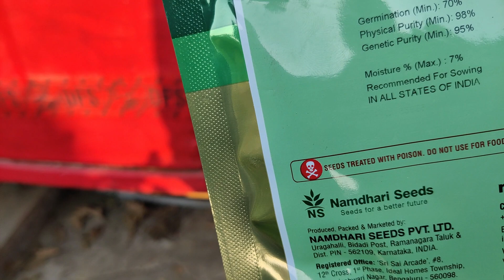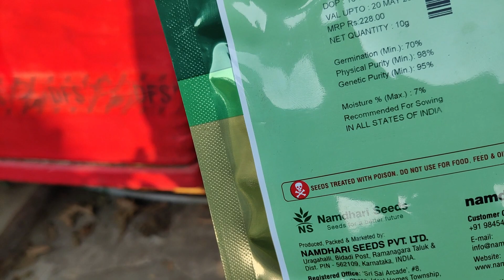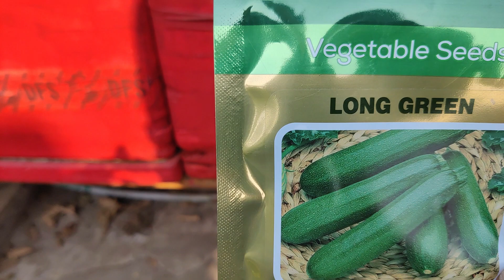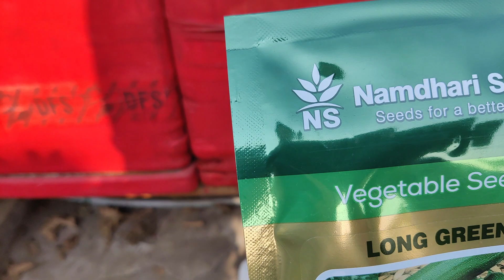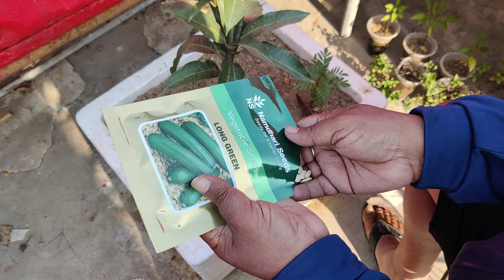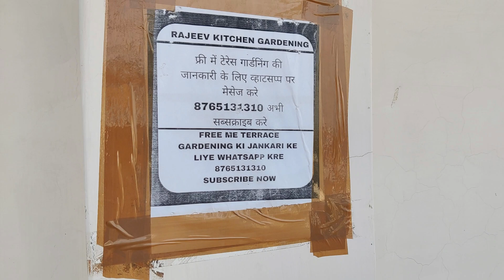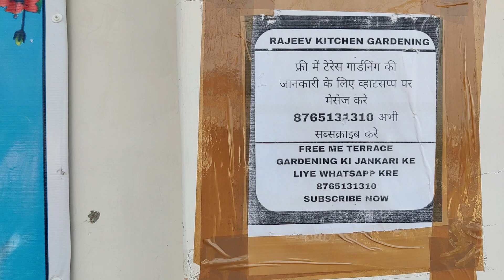केवल कोरियर का पैसा दे बीज मुफ्त पाए || Terrace Gardening || Organic Gardening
Hello I am Rajiv Kumar from Kanpur Welcome to my green terrace on Kitchen Garden channel.

You Can Buy - Mic
Sticky trap for insects
insect catcher pack of 10
clove oil
neelgiri oil